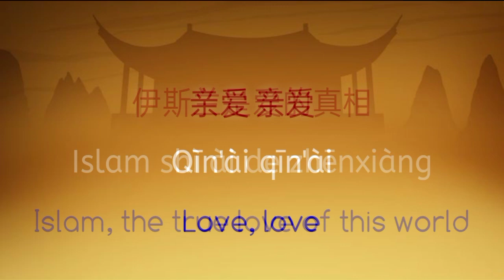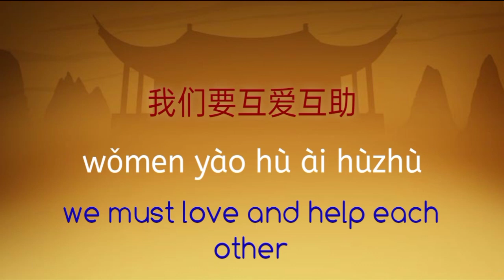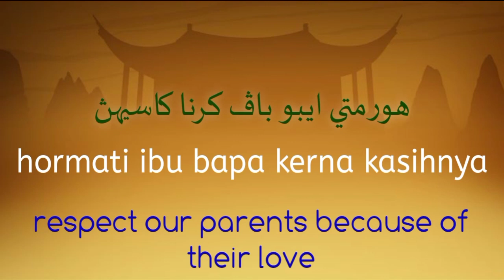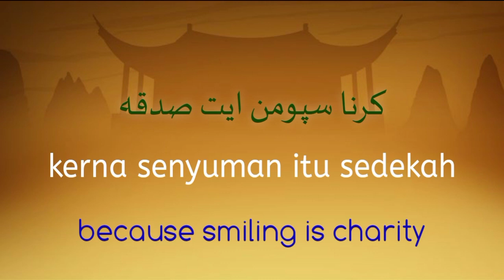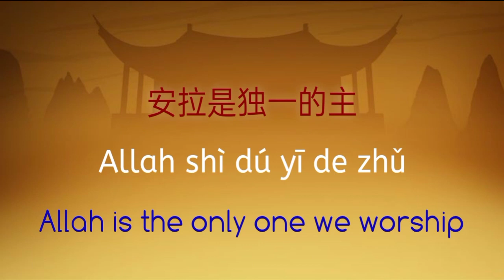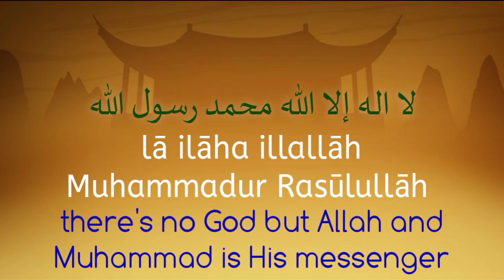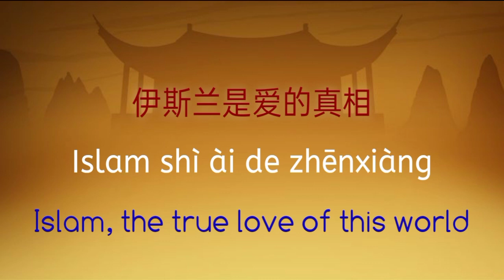Chinese nasheed lyrics (Hanzi/Jawi/Rumi/English) Raihan - Cing Ai Ching Ai.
Assalamualaikum Alhamdulillah.
Thanks for helping me to write the Chinese lyrics;